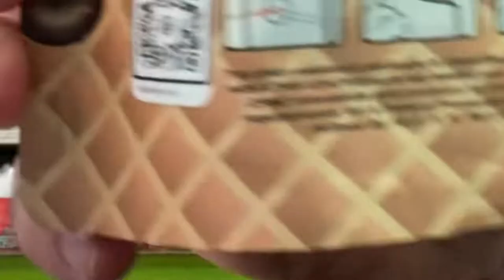THC review: Coned! delta 8 infused milk chocolate waffle cones by baked bags